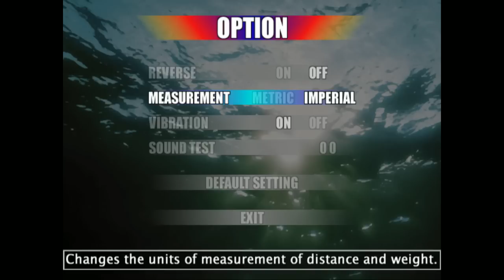[Vinesauce] Joel - "Boring" PS2 Fishing Games: Top Angler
Seriously this game kicked my ass hard and I loved every smelly fish minute of it.
Thanks to cakecountryart for the art in the thumbnail!